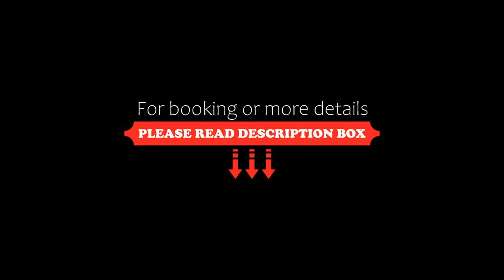Hotel Berggasse, Olbernhau, Germany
About Property:
You're eligible for a Genius discount at Hotel Berggasse! To save at this property, all you have to do is sign in.
Set in Olbernhau, 45 km from Playhouse Chemnitz, Hotel Berggasse features views of the garden. With free WiFi, this 3-star hotel offers ski storage space and room service. Free private parking is available and the hotel also offers bike hire for guests who want to explore the surrounding area.
At the hotel, the rooms are equipped wi...
Property Type: Hotel
Address: Berggasse 2, 09526 Olbernhau, Germany
Searching For
1. Hotel Berggasse - Olbernhau - Germany
2. Hotel Berggasse - Olbernhau - Germany Address
3. Hotel Berggasse - Olbernhau - Germany Rooms
4. Hotel Berggasse - Olbernhau - Germany Amenities
5. Hotel Berggasse - Olbernhau - Germany Offers and Deals
Audio Credit:
Track Title: Reasons To Hope
Artist: Reed Mathis